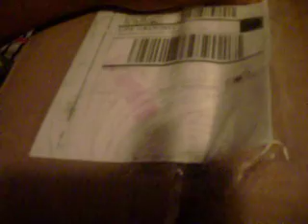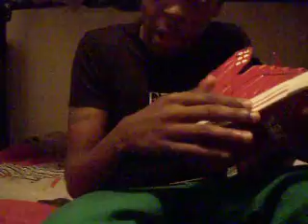Supra Red Patent NS Skytop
These are the RED NS SKYTOPS  My current Supra collection consists of [X] amount of pairs.. Some included are the Black NS Studded, Silver NS, Black Duct Tapes, Militant Green and TK Societys. Just ask and if I have em I will do a review; probably in much better lighting than this video.